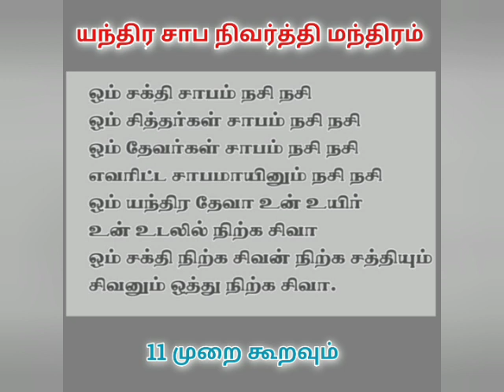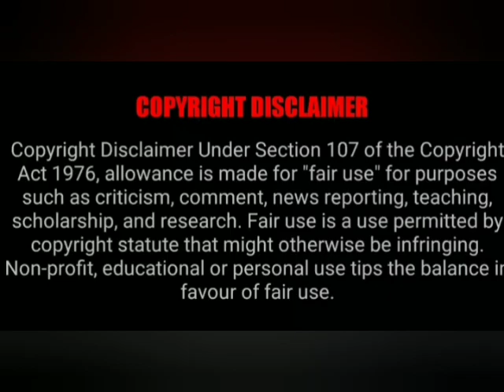இந்த யந்திரம் உங்களிடம் இருக்கும் வரை உங்களுக்கே தான் சொந்தம்@SPIRITUALMETHODS